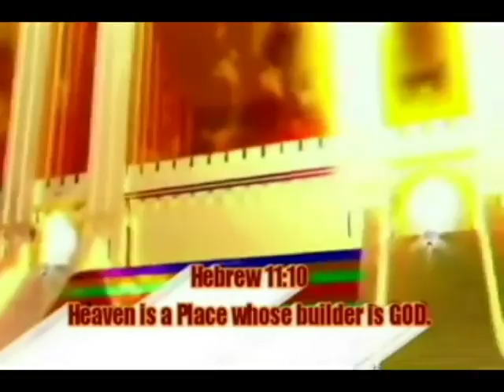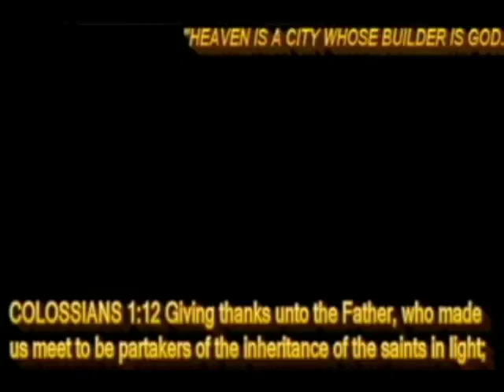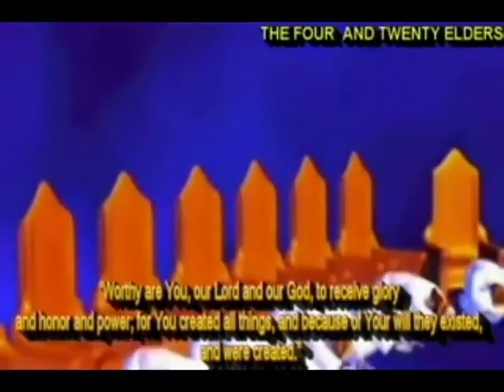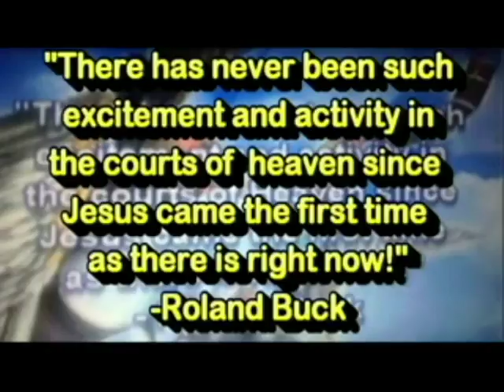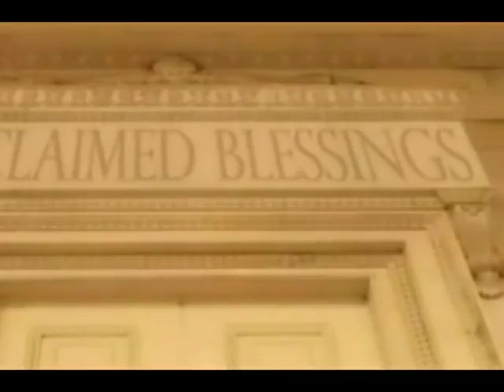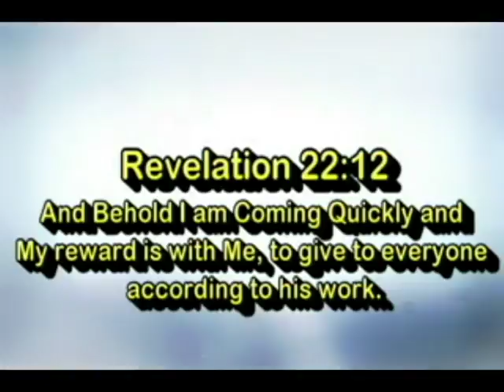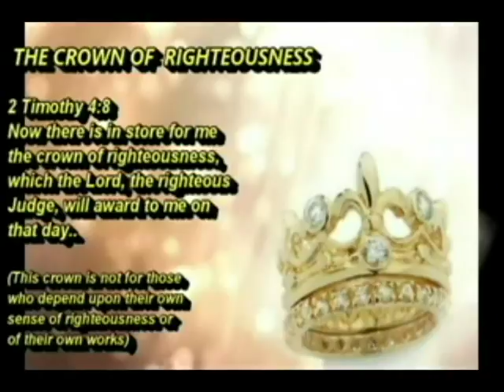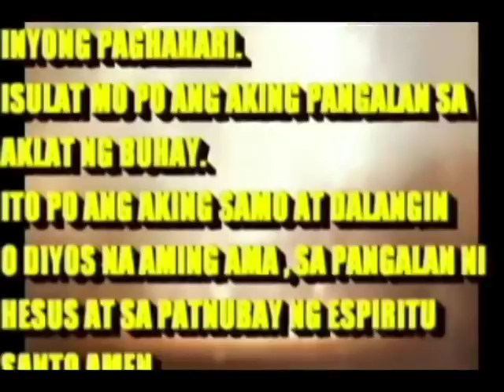A GLIMPSE OF HEAVEN avi